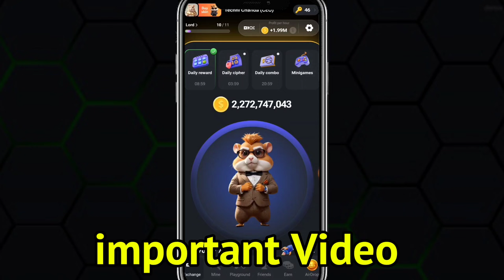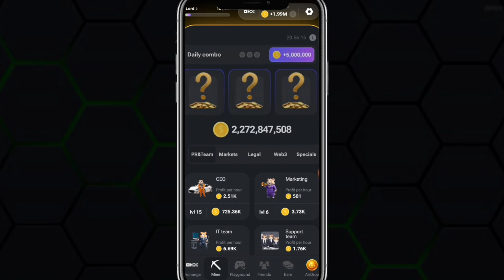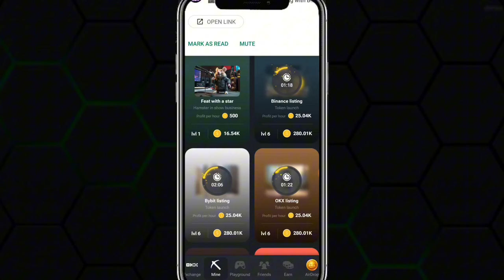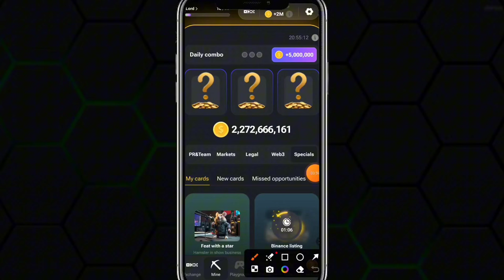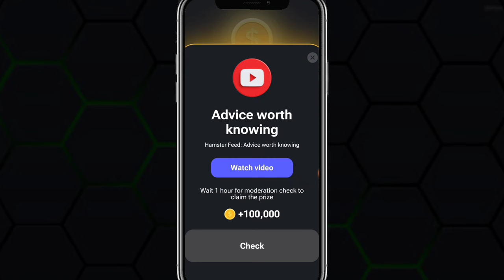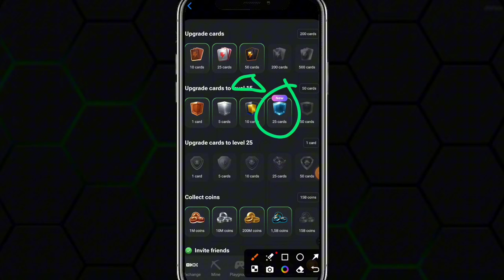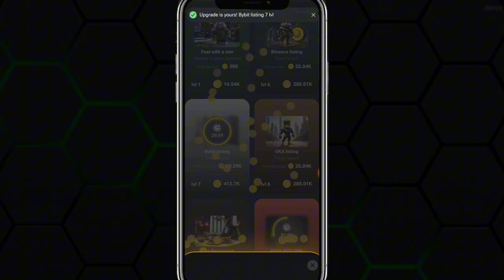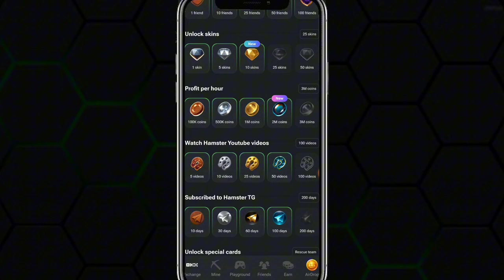Hamster Kombat Last Updates || Hamster Kombat Today Updates || Hamster Kombat New Update Today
Hamster Kombat Airdrop eligibility
Hamster Kombat Today Updates
Hamster New Update Today
Today hamster Kombat Listing update
Today hamster Kombat withdrawal update
Today hamster Kombat
Hamster news
Hmstr news
Hamster today update